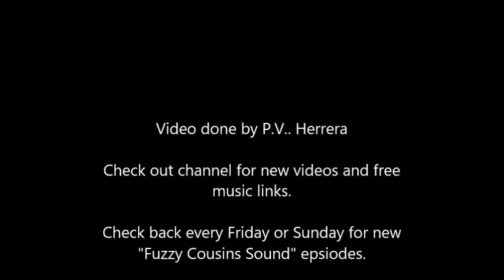Fuzzy Cousins Sound ep 2 "Earthqauker Devices Sound Shank"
Welcome to another episode of "Fuzzy Cousins Sound". Today we'll be looking at the Earthquaker Devices Sound Shank. Based on a Buzzaround circuit, I have never played a buzzaround pedal before but this has turn me on to that circuit if I ever want to find a perfect one right for me. This pedal is from the second run. Again, one setting, one guitar, and one amp. The gear used in this video are : Ibanez L6-S copy or 2451, Princeton Reverb Reissue, and a MXR Carbon Copy Analog Delay along with Sound Shank.